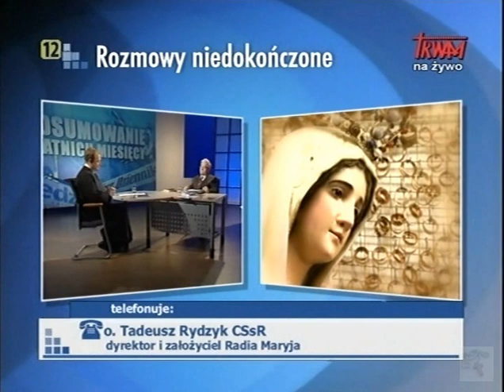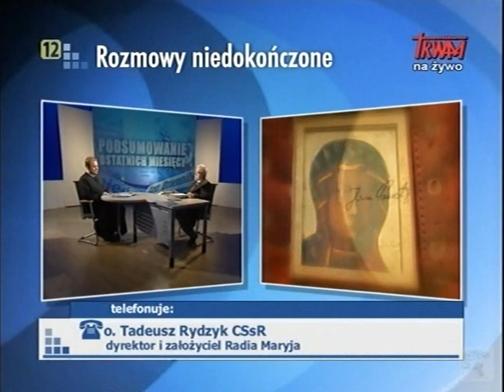Rozmowy niedokończone (4/5) - Podsumowanie ostatnich miesięcy - prof. dr hab. Jerzy Robert Nowak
Rozmowy niedokończone - Podsumowanie ostatnich miesięcy
gościem programu był: prof. dr hab. Jerzy Robert Nowak
program prowadził: o. Janusz Dyrek